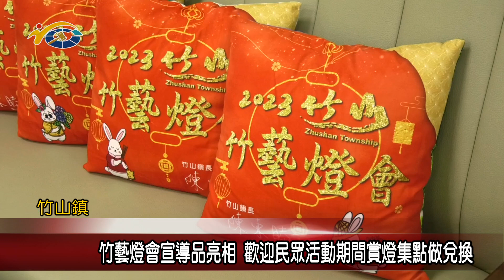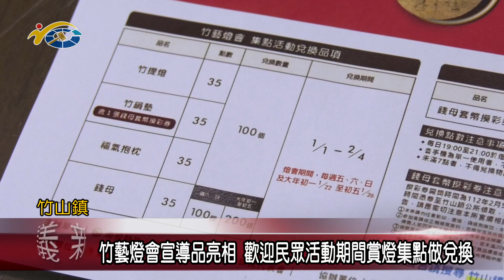20221216 南投縣議會 民議新聞 竹藝燈會宣導品亮相 歡迎民眾活動期間賞燈集點做兌換(縣議員 吳瑞芳)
竹山鎮竹藝燈會即將登場，為了替活動更添紀念性，公所規劃了多樣宣導品，並有紫南宮錢母可以兌換，只要民眾配合相關辦法，至花燈前用手機掃碼集點，一座花燈1點集滿35點就能兌換。議長何勝豐也邀請大家屆時來竹山參與竹藝燈會，體驗這場地方的年度盛事。